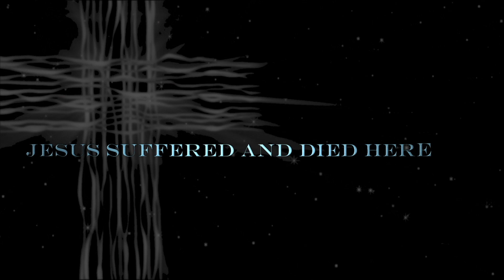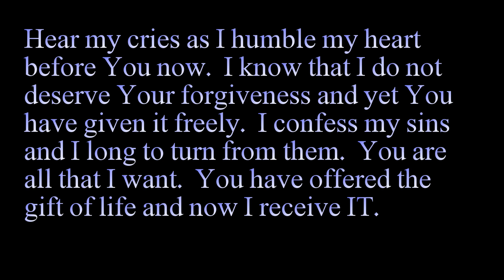This Is IT - Fisher of Men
It is an ancient story.  In fact it is one of the first stories of our existence.  The impact of this true account has echoed down through all history but there is an escape... if you will receive IT.